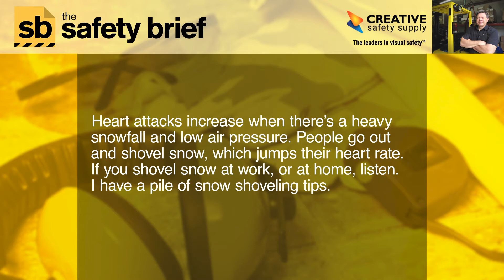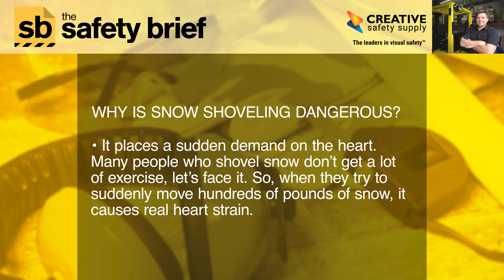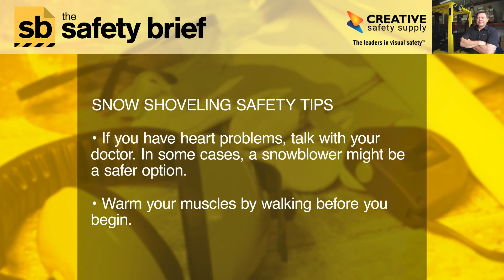Snow Shoveling Heart Attacks – Update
Snow shoveling heart attacks have caused 14 deaths this month, February, 2015, in Chicago alone. Hear why, and how to avoid them.

We reported this danger at the start of winter, but it’s worth repeating. Snow shoveling is very hard on the heart.

Clearing sidewalks and driveways can raise the pulse above recommended limits after only a few minutes of shoveling. The rate is so high, it’s beyond the safe range of healthy people, let alone the average person. Add the hazard from constricted blood vessels due to cold weather, and you’re looking at a heart attack.

Also in this podcast, Dan Clark describes “heart attack snow,” and why heart attacks are so frequent. Hear how to avoid them at work, or at your house.